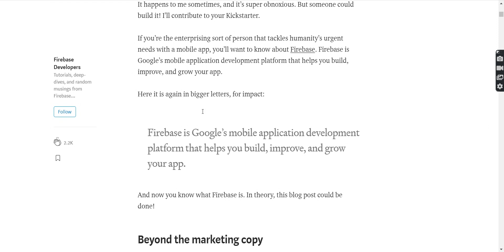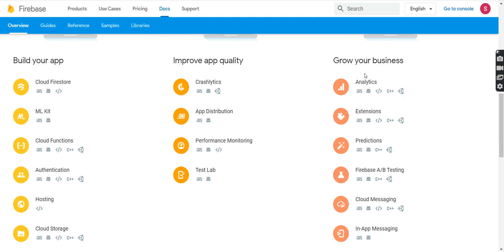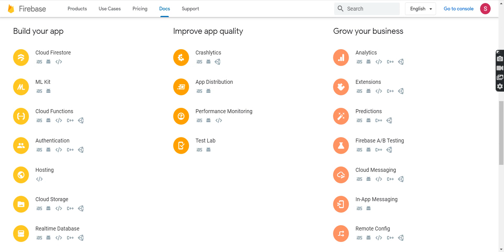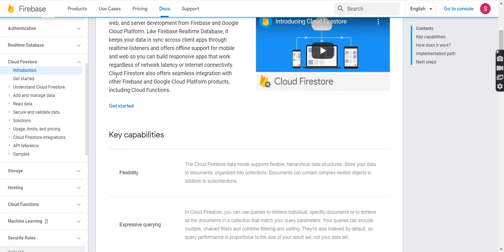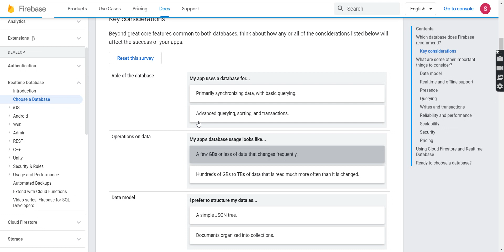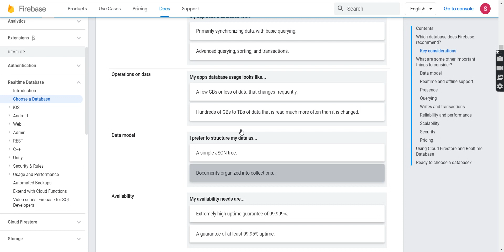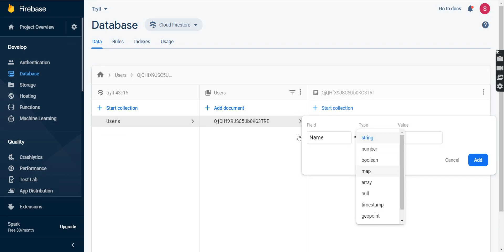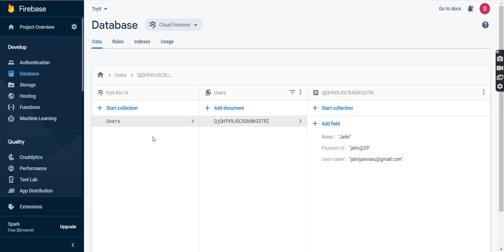Firebase Firestore #1 : Introduction to Firebase and it's Services | in Hindi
This is an Introduction video to Firebase Service offered by google. Our main focus in this video is Cloud Firestore specifically.